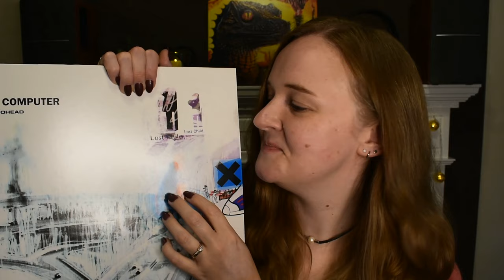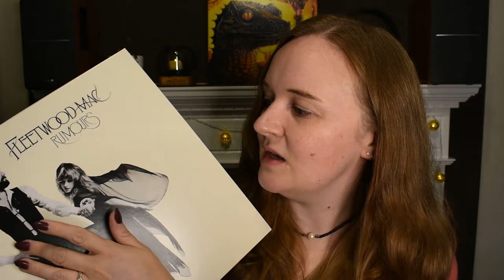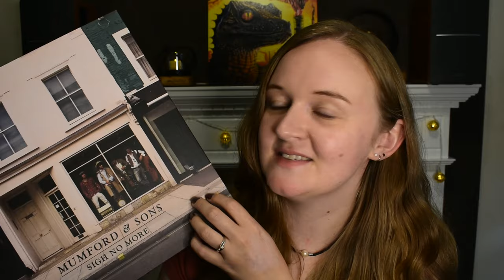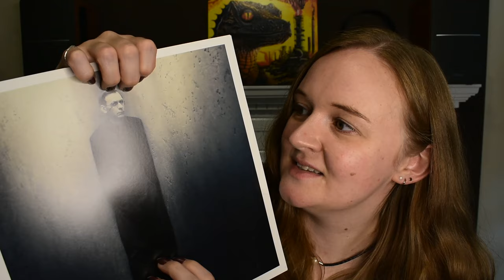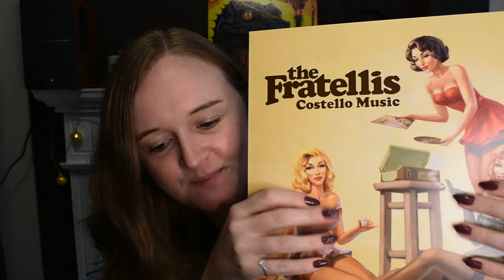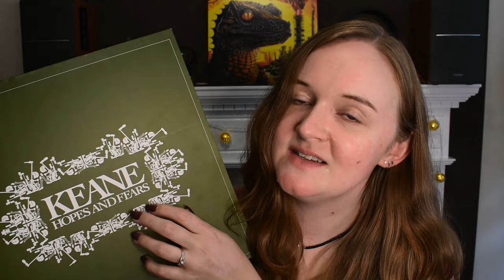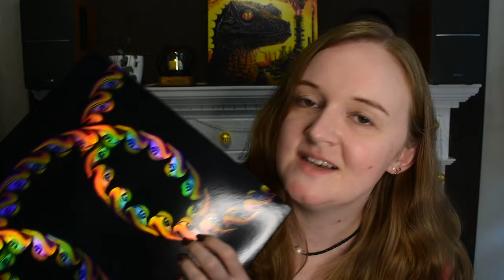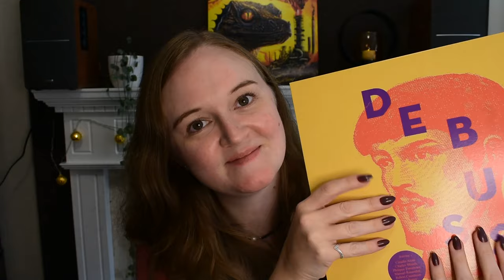ASMR Vinyl Record Collection ✨Tapping, Scratching and Tracing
A slight variation from my recent book videos but I hope you still enjoy it. I think records make such lovely tapping sounds and I hope you find this video relaxing. Do let me know if you enjoy any of these albums too. They're my favourite vinyls we own :)